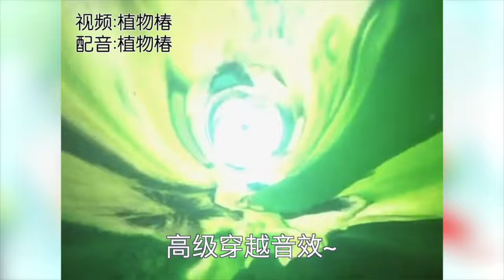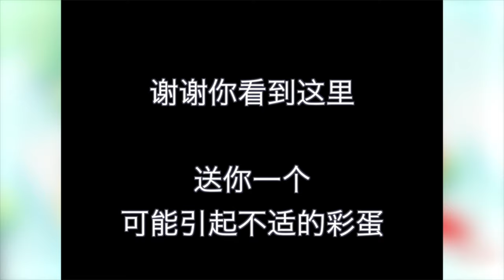搞笑配音 神野经踪合集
公众号：植物椿的配音世界